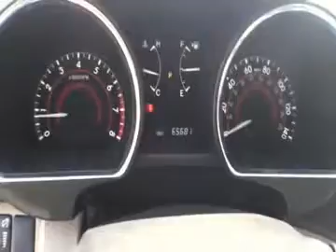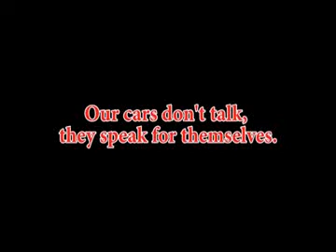2009 Toyota Highlander Base @ Thoroughbred Ford Barry Road -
2009 Toyota Highlander Base.  65,681 miles.